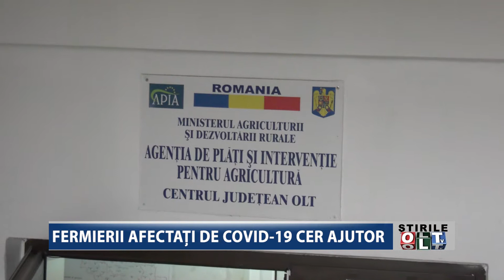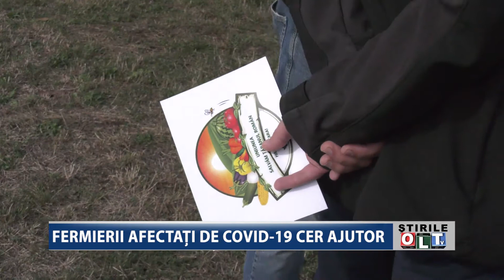FERMIERII AFECTATI DE COVID 19 CER AJUTOR 1210